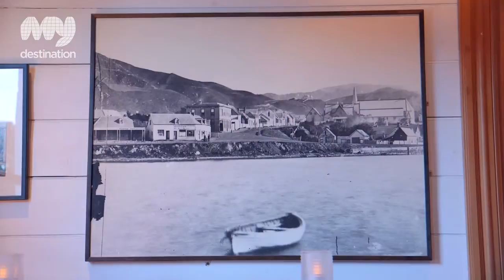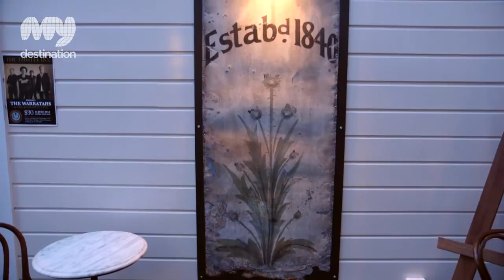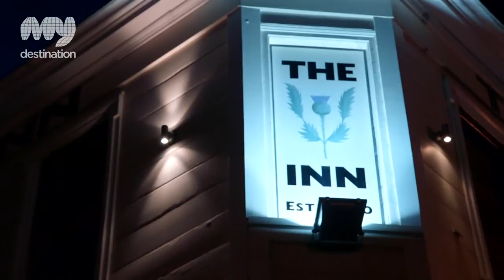The Thistle Inn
Historic tavern in Thorndon, minutes from Westpac Stadium. Original features, plus gastropub dining, monthly poetry & quiz nights, function room and boutique conference facilities.

The Thistle Inn is New Zealand's oldest surviving tavern dating back to 1840. Enjoy a cold beer or a local vintage in the beautifully polished interior which effortlessly blends the charm of traditional wooden floors and sash windows with a contemporary freshness.